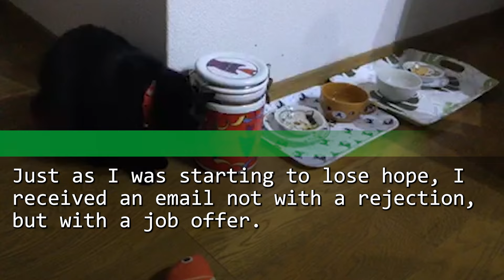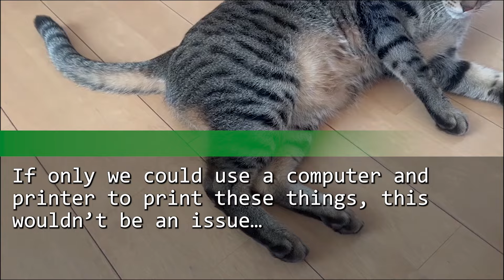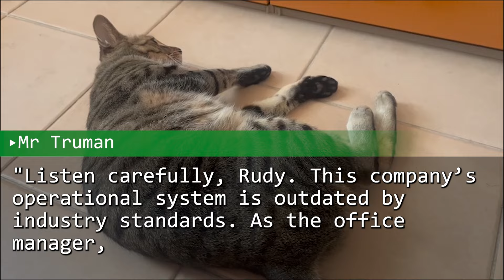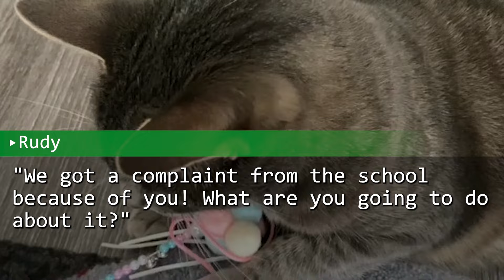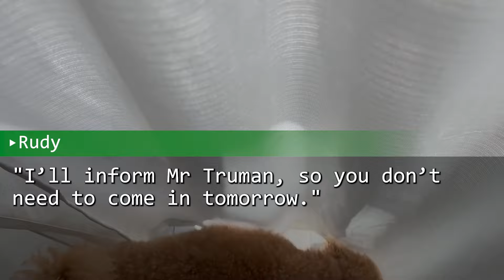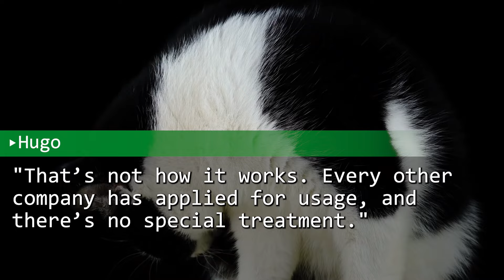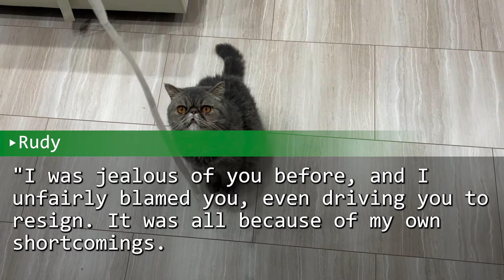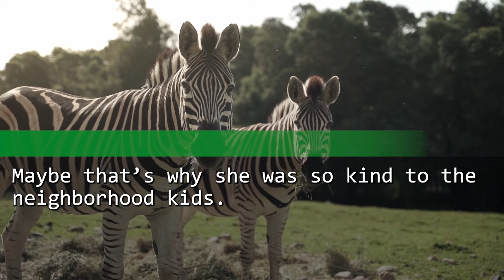I'm the only one with a system patent. When I start a rival company, my boss panics.